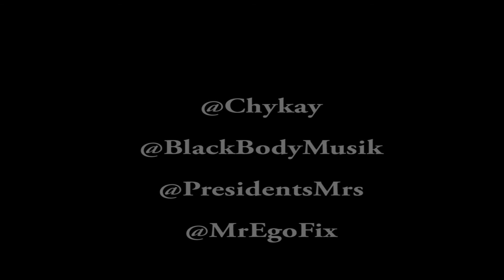EGO FIX TV: CHYKAY - EGO (Acoustic)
At the BLACK BODY HQ again and this time chykay performs an acoustic version of one of his songs called "EGO" exclusively for EgoFixTV. ENJOY